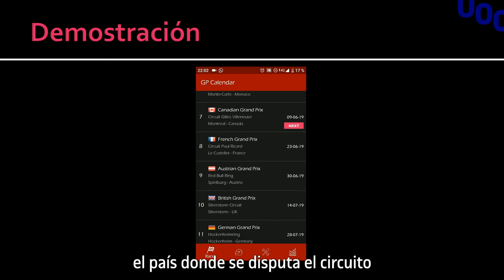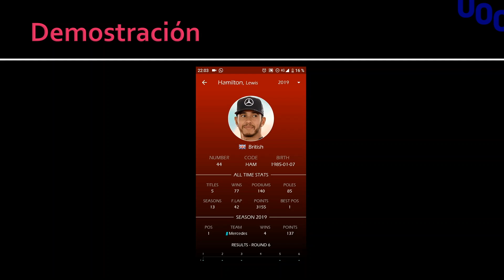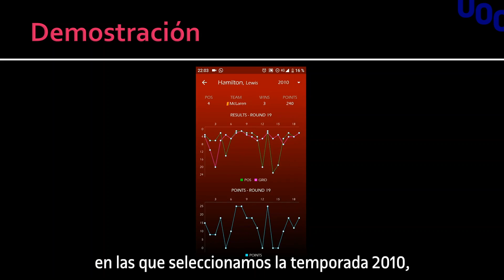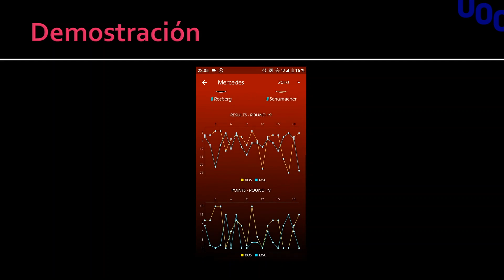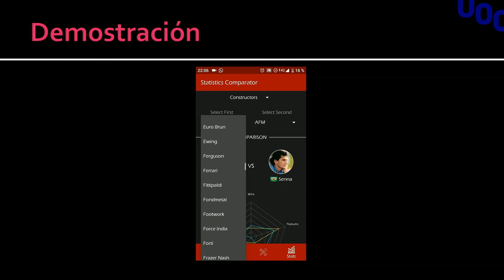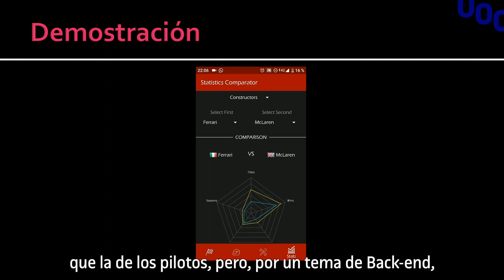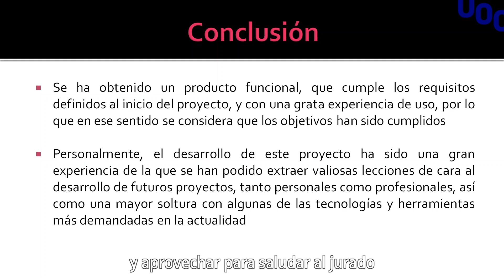Aplicación para visualizar datos y estadísticas de los campeonatos de F1 en dispositivos Android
Presentación Trabajo final del Máster de Aplicaciones para Dispostivos Móviles

Más información:
▶ Estudiar Online en la UOC: